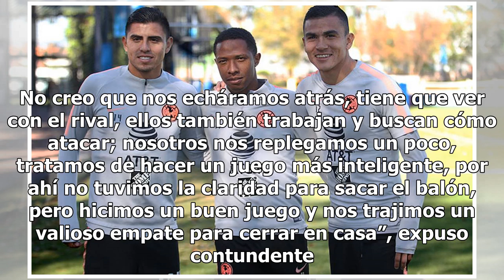Ibargüen considera que no debe de haber represalias por declaraciones del Piojo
Muy caliente terminó América con el arbitraje tras el partido de ida en Toluca debido al tiempo agregado, en el cual les empataron el juego a dos. Pese a eso, en el seno azulcrema no creen que las declaraciones de Miguel Herrera vayan a tener alguna consecuencia negativa en el trabajo del juez para ...